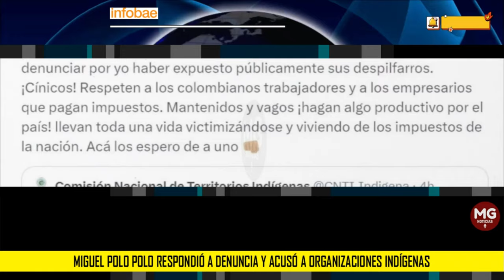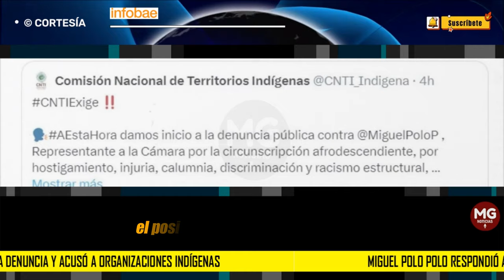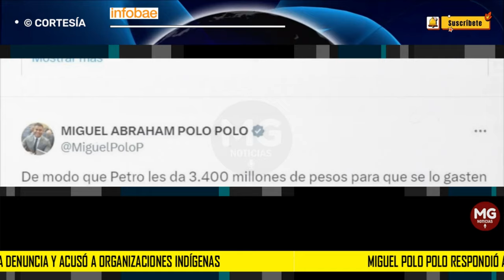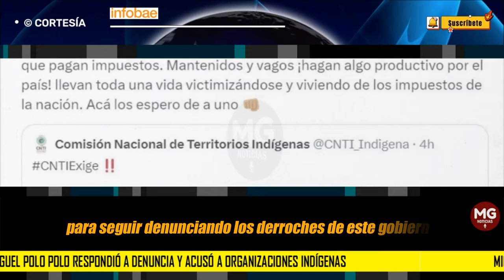CÍNICOS ❌ Miguel Polo Polo respondió a denuncia y acusó a organizaciones indígenas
Miguel Polo Polo respondió a denuncia y acusó a organizaciones indígenas de “mecatearse” el erario en “pendejadas”
El congresista indicó que estos pueblos “llevan toda una vida victimizándose” y que no le parecía que el malo fuera él por denunciar el millonario contrato que tienen con el Gobierno
INFOBAE